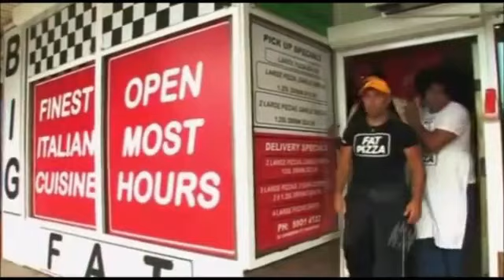Fat Pizza: DJBJ hates Doctors (Reversed)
I did another Fat Pizza reverse video, with DJBJ hating the doctors. Enjoy!